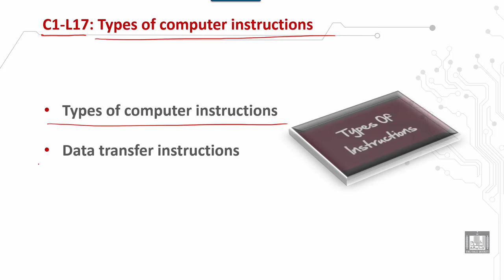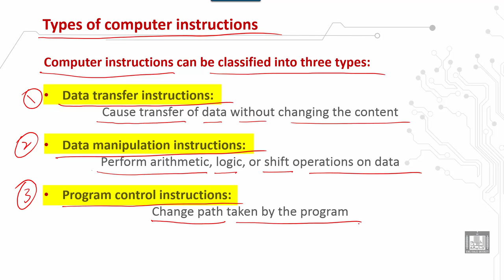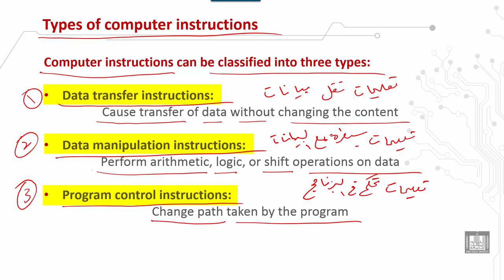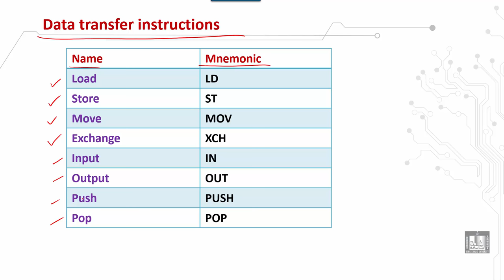Computer Organization 2 | C1 - L17 | Types of computer instructions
الدرس 17 : Types of computer instructions
 Types of computer instructions
 Data transfer instructions